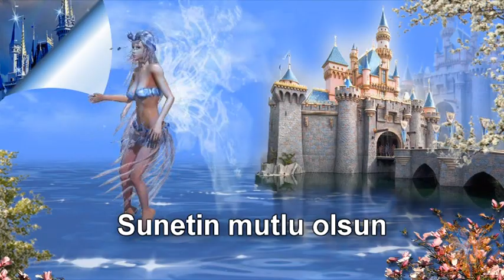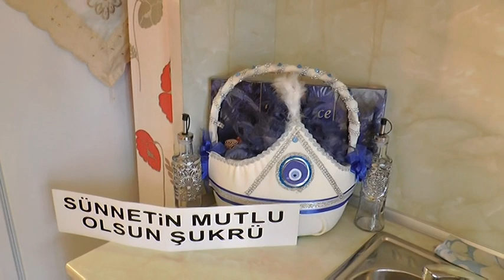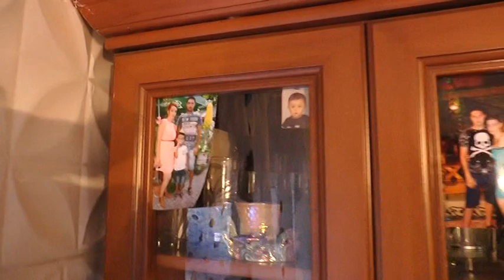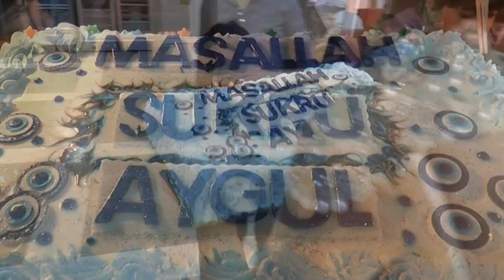sunet na shukriu 01